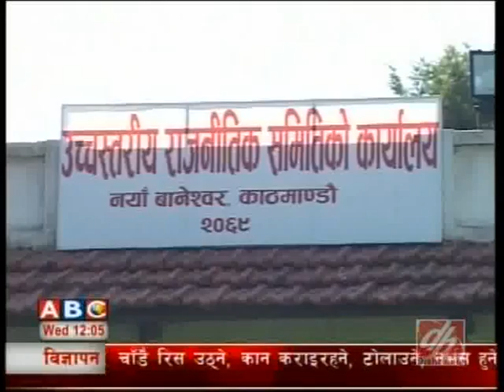DCnepal com Afternoon News, June 26, 2013